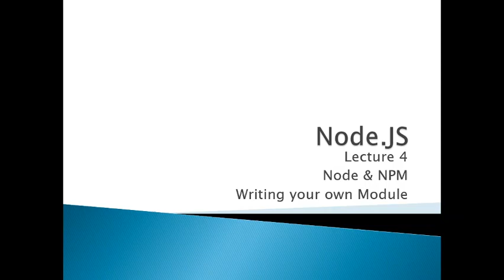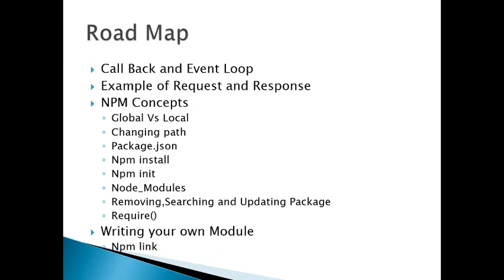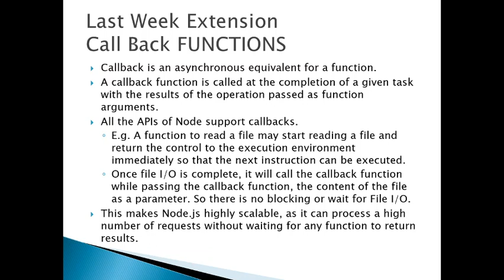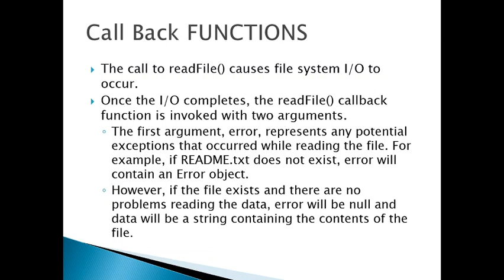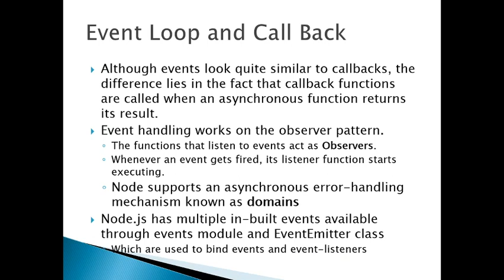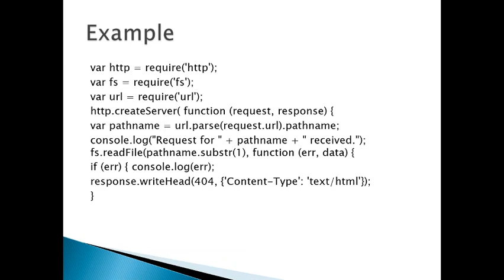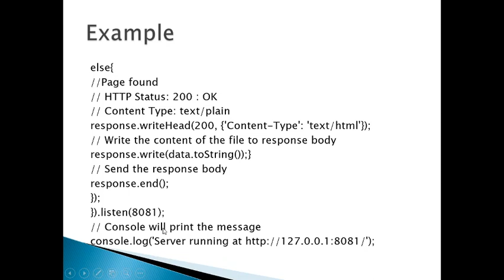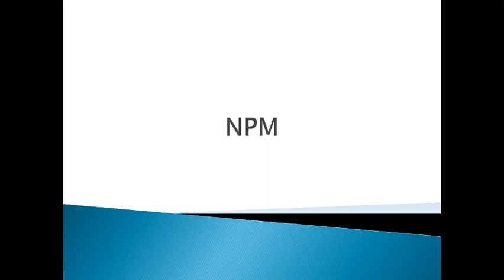4. Call back Node Part1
Concepts of Call Back, Event Loop and Node